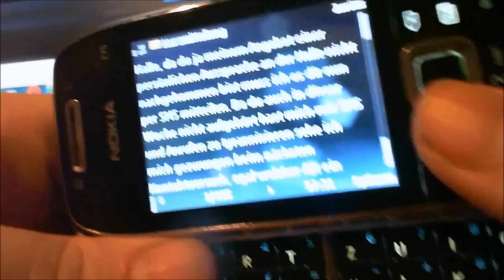You never walk alone with Fotzo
Fotzo - chronisch erfolglos bei Frauen - steht auch zu schlechten Zeiten zu seinen verehrten Personen. Wir leben in einer modernen Gesellschaft von kapitalistisch geprägten Werten , in der Liebe und warme Gefühle ein Fremdwort geworden sind.
Vielleicht ist dass der Grund, warum Fotzo von eh her so ein verkommenes Sozialwrack mit Psychosen geworden ist.